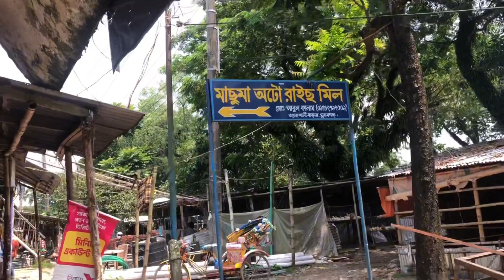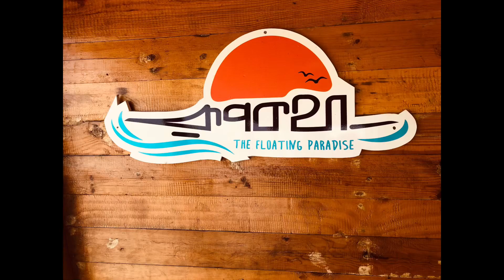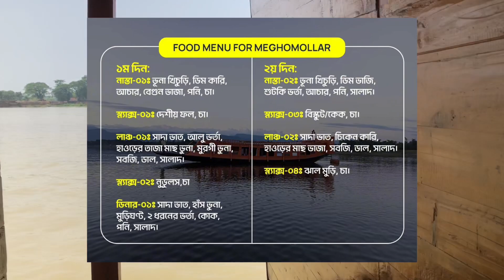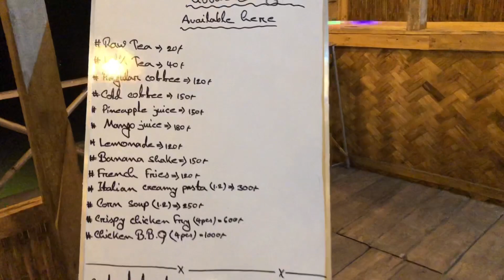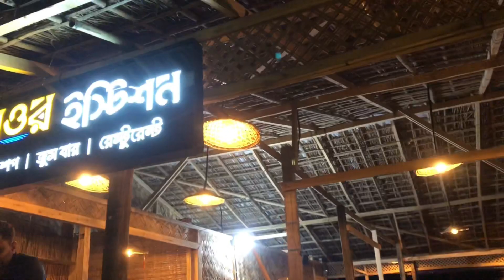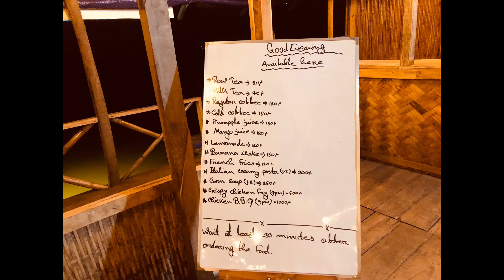টাঙ্গুয়ার হাওরে আমাদের দুইদিনের ভ্রমণ 😍 | Day 1 | Sunamgonj | Nuzhat's Lifestyle ❤️